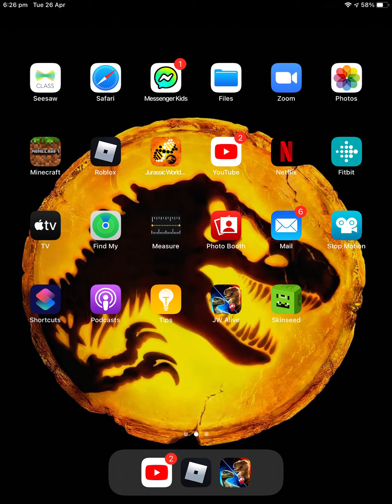My Team in Jurassic World Alive!!!!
Get Jurassic World Alive On App Store For Free!!!